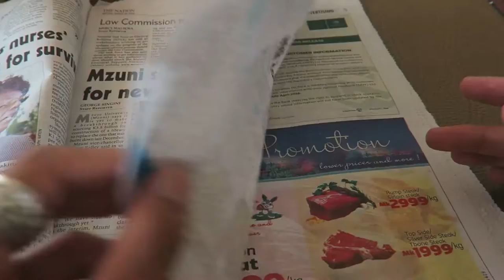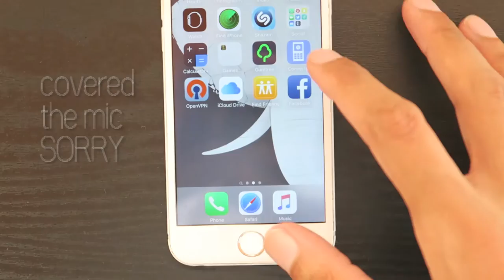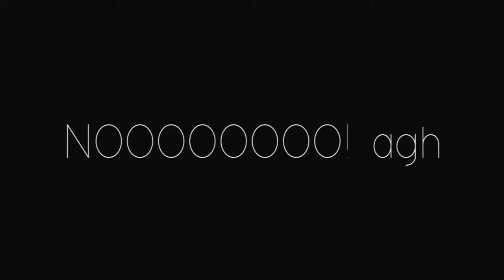White Elephant vlog #32 - finding that balance (part 1)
another hectic week of media touring and tryna find the balance without exhausting myself, balance is everything,

link to the magic video because the box thingy didn't work... because life.